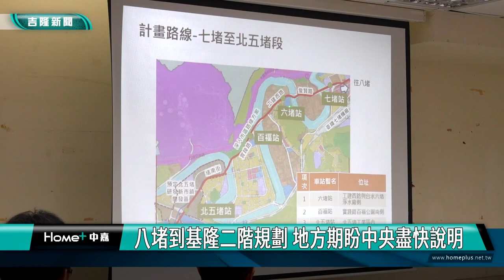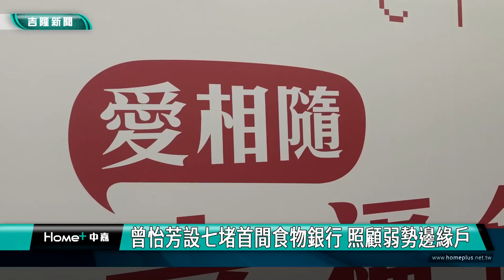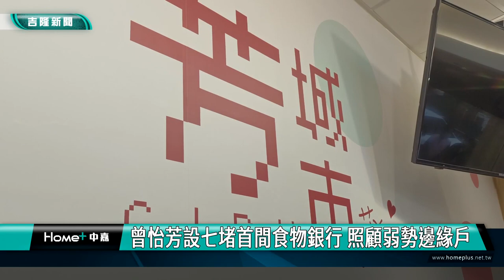中嘉基隆新聞-20230427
00:20 基隆捷運計畫綜合規劃公聽會 在地民意表達心聲
06:02 蔡適應爭取中央出資基市府做基捷二階評估
08:07 曾怡芳設七堵首間食物銀行 照顧弱勢邊緣戶
12:09 超現實藝術新生命力 祝賀東光國小50歲生日
14:27 婦協盃慢速壘球暨樂樂棒開打  選手揮汗打擊
20:17 迷途！山羌誤闖百福國中 教室亂竄撞學生
23:16 日照中心引進音樂治療師 童子瑋許睿慈參訪
26:17 112年基隆市運動會擴大舉辦 6/3熱鬧登場

臉書追起來
Home 中嘉- 吉隆有線電視

趣聞不漏接
吉隆官網(中嘉新聞)

喜歡看電視?